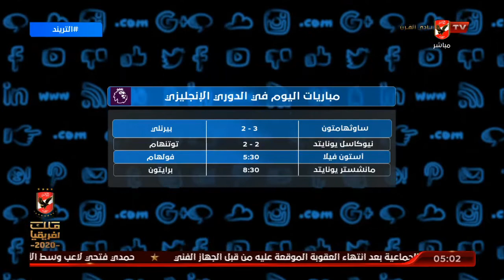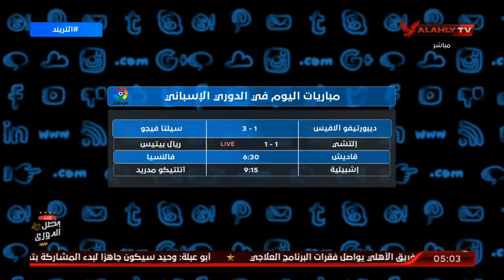تعرف على مواعيد المباريات بالدوري الإنجليزي والأسباني | التريند